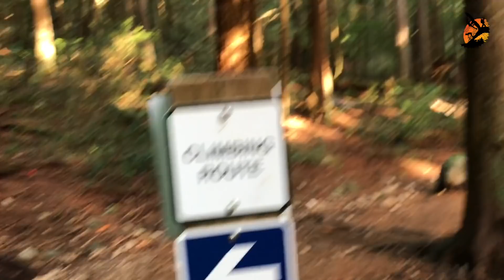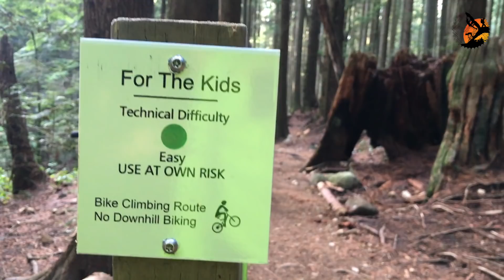Mountain Bike Vancouver I Espresso Trail North Shore I Vlog 85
A terceira trilha do dia! Mas já estava me sentindo absolutamente ambientado, suficiente até para encarar alguns saltos e descidas mais "íngrides", do tipo que parece fácil no vídeo, mas ao vivo...

Mais um downhill nas trilhas clássicas de north vancouver, com muitos voos, rolls, pedras e corners alucinantes. Leitura rápida de terreno, tentando usar a velocidade a favor. Uma linha tênue separa o risco calculado do erro, do acidente.

@diegocgomes o insta do cara!

Electro Light Feat. Nathan Brumley - Night Shines